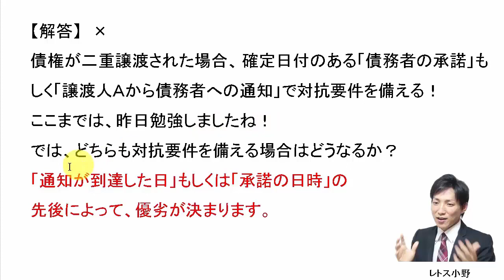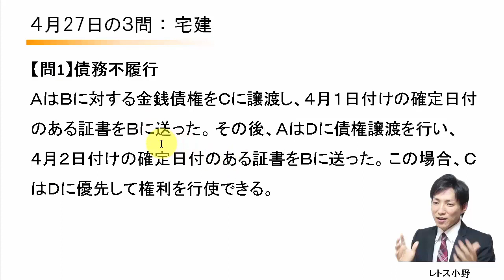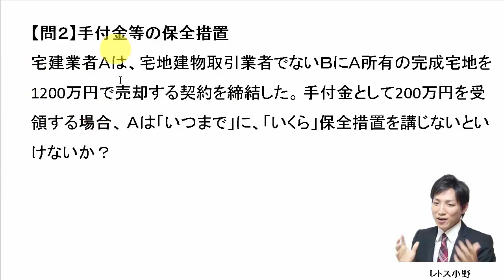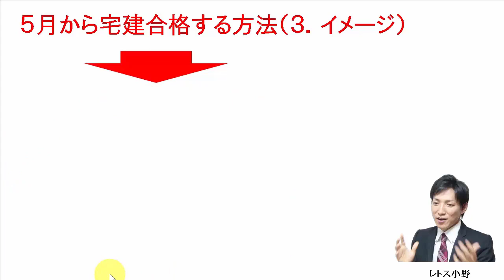【宅建過去問】4月27日の３問【レトス小野】宅建過去問解説